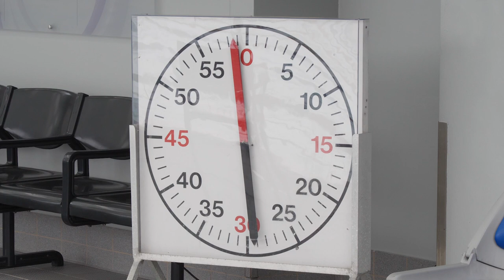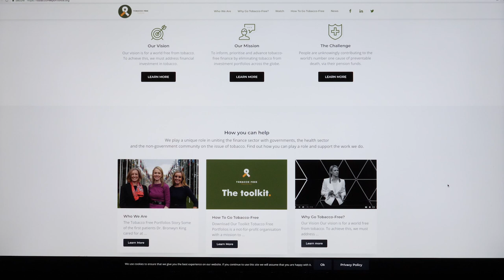Fintona Alumni - Dr Bronwyn King OFA 1992